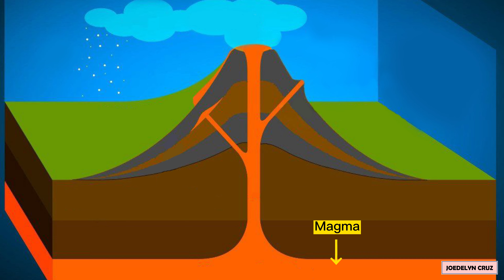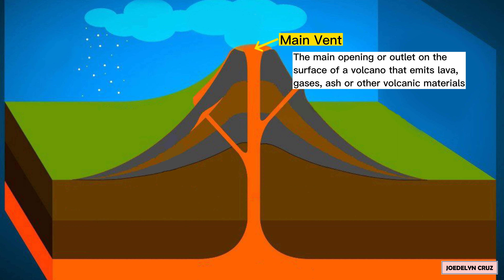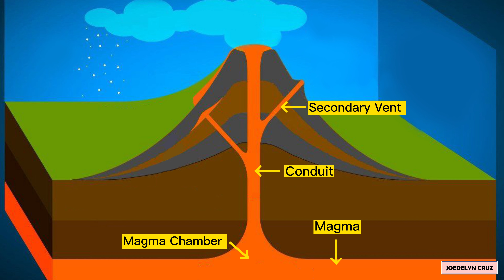Parts of a Volcano I External and Internal Parts (PART 1)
Volcano refers to a mountain or hill, typically conical, having a crater or vent in which lava, rock fragments, hot vapor, and gas are or have been erupted from the earth's crust.

The External Parts of a Volcano:
⮚ Summit is the highest point or the apex of the volcano. At the summit, there is an opening which may either be a crater or a caldera. A crater is a funnel-shaped opening at the top of a volcano while a caldera is formed when a part of the wall collapses following an explosive eruption.
⮚ Slopes are the sides or flanks of a volcano that radiate from the main or central vent.
⮚ Base is lower outer part of the volcano.

Other Geologic Features of a Volcano:
Magma – molten rock beneath the Earth’s surface.
Magma Chamber – a region beneath the vent of a volcano where molten rock or magma is deposited or stored before eruption.
Conduit –an underground central tube-like or pipe-like structure of a volcano that connects the magma chamber to the crater through which the magma travels.
Secondary Vent – a pathway where magma reaches the earth’s surface without going through the main vent.
Sill – a flat piece of rock formed when magma hardens in a crack in a volcano
Throat – entrance of a volcano. The part of the conduit that ejects lava and volcanic ash.
Main Vent – the main opening or outlet on the surface of a volcano that emits lava, gases, ash or other volcanic materials.
Parasitic Cone – a small cone-shaped volcano formed by an accumulation of volcanic debris.
Lava – a molten rock which is given off onto the surface of the Earth when a volcano erupts.
Ash and Gas Cloud – a mixtures of rock, minerals, glass particles and gases expelled or pushed out of the volcano during volcanic eruption.